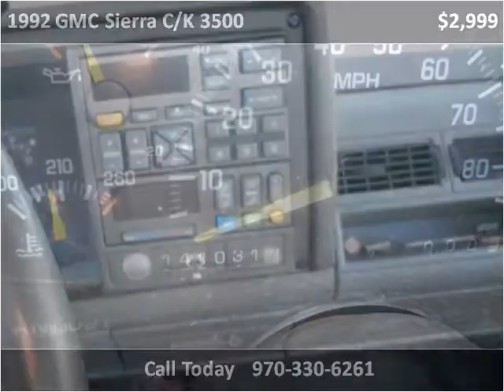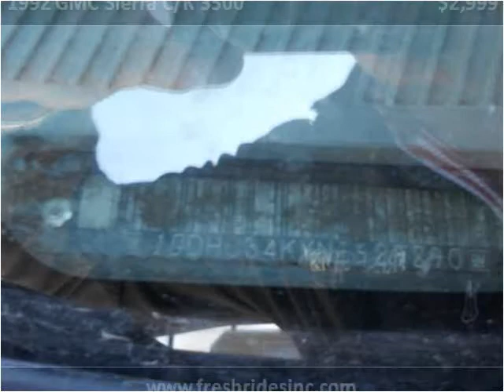1992 GMC Sierra C/K 3500 Used Cars Evans CO